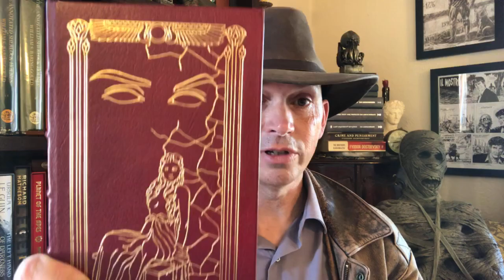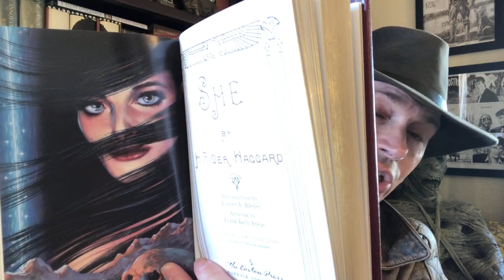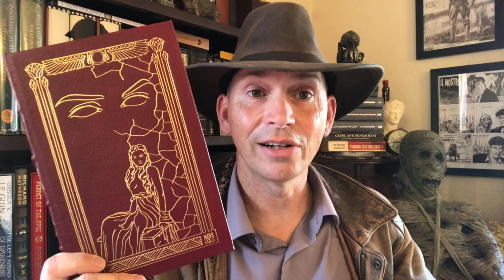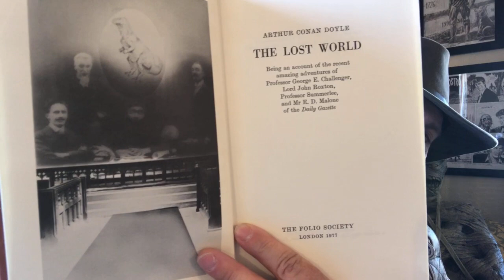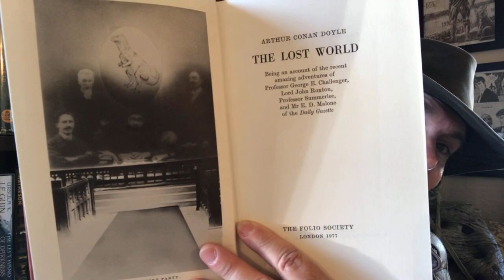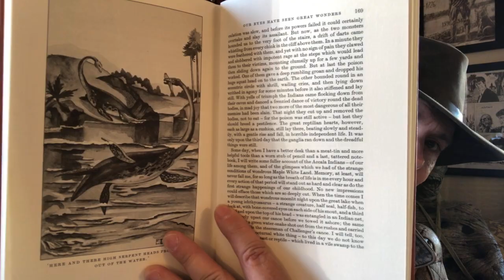Classic Lost Worlds! H. Rider Haggard & Sir Arthur Conan Doyle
My 100 Favorite Books Project
Original List Video:

She by H Rider Haggard
The Easton Press

The Lost World by Sir Arthur Conan Doyle
The Folio Society